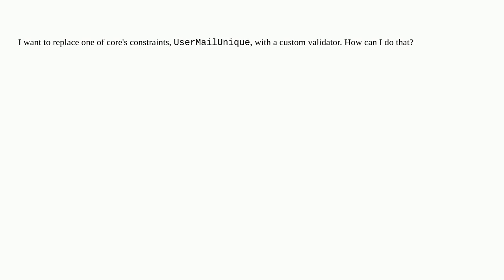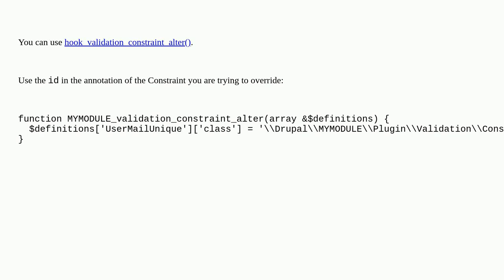Drupal: How do I override a core constraint on an entity?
How do I override a core constraint on an entity?

A special thanks goes out to the awesome community

  hooks